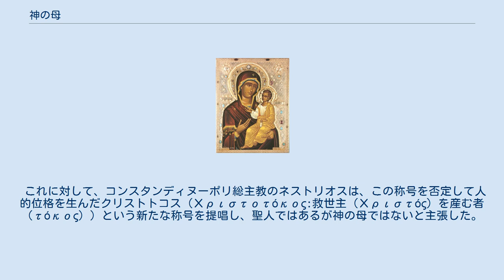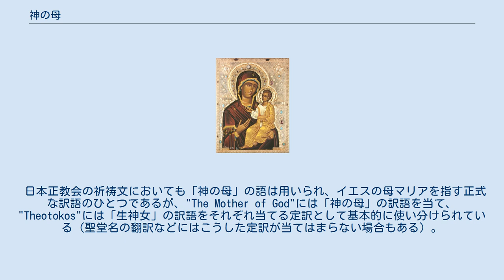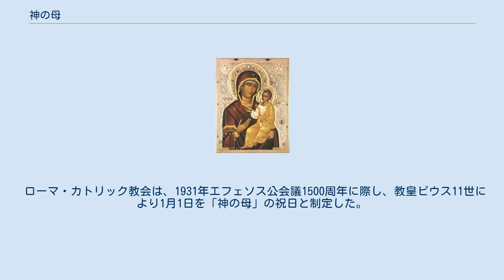神の母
イコン「イヴェルスカヤの生神女」(ロシア正教会) 神の母(かみのはは：ギリシア語 Θεοτόκος 　英語Theotokos テオトコスもしくはセオトコスと転写)とは、キリスト教の用語でイエス・キリストの母マリア（聖母マリア）に対する称号。
 マリアが神の母であるとは、キリストの神的位格（υπόστασις）を生む母であることを意味し、キリストを神の本性（φύσις）において生んだ母という意味ではないとしている。
ここでいう位格（自立存在ともいわれる）とは、他の存在に依存することなく存在するものをいう。
アレクサンドリアのアタナシオスはマリアをロゴス（λόγος：神の御言葉）の母と称していた。
つまり、マリアは神の位格のひとつロゴス（子なる神、神子：かみこ）の母であるとの意味である。
 これに対して、コンスタンディヌーポリ総主教のネストリオスは、この称号を否定して人的位格を生んだクリストトコス（Χριστοτόκος:救世主（Χριστός）を産む者（τόκος））という新たな称号を提唱し、聖人ではあるが神の母ではないと主張した。
この争いを調停するため、エフェソス公会議が召集され、ネストリオスの教義は異端と宣告され、マリアが神の母であることが宣言された。
 正教会の一員たる日本ハリストス正教会（日本正教会）では生神女（しょうしんじょ）と呼ばれる頻度が多い。
ギリシャ語のテオトコス（Θεοτόκος）は神（Θεός）を産む者（τόκος）の意味であり、直訳すれば「神産み」という称号であるがゆえに男性形語尾を保つ女性名詞であるが、スラヴ語に訳されたときに「神を産む女」（教会スラブ語：Богородица）という言葉になった。
「生神女」という訳語はスラヴ語の流れを汲むものである。
 日本正教会の祈祷文においても「神の母」の語は用いられ、イエスの母マリアを指す正式な訳語のひとつであるが、"The Mother of God"には「神の母」の訳語を当て、"Theotokos"には「生神女」の訳語をそれぞれ当てる定訳として基本的に使い分けられている（聖堂名の翻訳などにはこうした定訳が当てはまらない場合もある）。
 ローマ・カトリック教会は、1931年エフェソス公会議1500周年に際し、教皇ピウス11世により1月1日を「神の母」の祝日と制定した。
尚、1月1日は降誕祭の8日目にあたり（ユダヤ教の律法は、生後8日目に男子に割礼を施し命名することを規定している）、キリストの割礼日を祝する日（主の割礼祭）でもある。